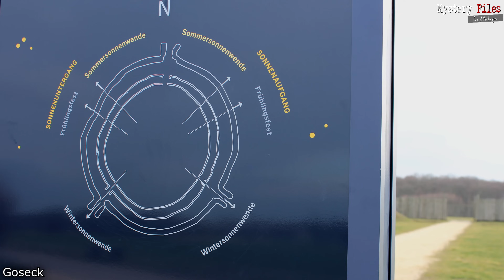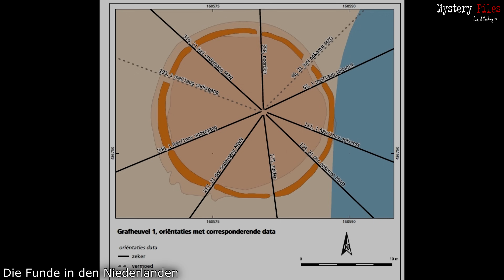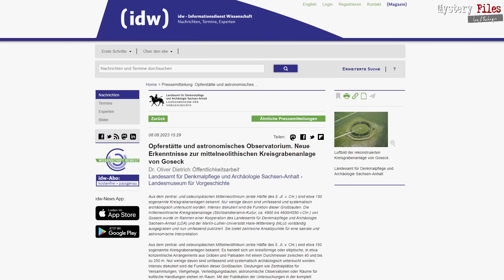Wer verbrannte in Goseck Menschen-Teile?! Neue Rätsel um das "Sonnenobservatorium der Steinzeit"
Die Kreisgrabenanlage von Goseck in Deutschland gilt aufgrund ihres Alters von fast 7000 Jahren als ein Glücksfall für die Archäologie. Und da diese nach der Entdeckung mehr oder weniger originalgetreu als Rekonstruktion mit ihren Palisaden und Ringen wieder aufgebaut wurde, ist sie weithin bekannt. Und doch wissen die Archäologen längst noch nicht alles über die Anlage der Steinzeit, wie jetzt erneut neue Forschungsergebnisse belegen.

Was die Menschen vor bald 7000 Jahren dazu bewog, dieses Bauwerk von etwa 71 Metern Durchmesser zu errichten, ist bis heute ein Rätsel der Archäologie. Nicht viel anders wie bei anderen Kreisgrabenanlagen, Steinkreisen oder ähnlichen Bauten der Steinzeit, die sich nicht nur in Europa befinden.
Fraglos dienten solche runden Strukturen auch astronomischen Beobachtungen, wie entsprechende Ausrichtungen belegen. Beispielsweise auf Sonnenwenden. So auch bei Goseck, weshalb die Anlage auch als "ältestes Sonnenobservatorium der Welt" bezeichnet wurde.

Jetzt legte Dr. Norma Henkel vom Landesamt für Denkmalpflege und Archäologie Sachsen-Anhalt neue Forschungsergebnisse zu der archaischen Anlage vor, die die Forscher vor neue Rätsel stellen. Denn offensichtlich wurden hier neben Rindern auch Menschen geopfert. Doch anders als erwartet nur Körperteile von Personen. Und zwar von den Extremitäten.
Waren es Menschenopfer - oder nur Bestattungen? Warum aber nur gewisse Körperteile der Extremitäten? Wo ist der Rest dieser Menschen?

Ein überaus kurioser wie bizarrere Fund, wie Ihr in diesem Mystery Files-Video erfahrt!

Bleibt neugierig ...
►per klassischer Banküberweisung unterstützen:
Fischinger
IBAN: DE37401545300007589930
BIC: WELADE3WXXX
Verwendung: „Spende Fischinger-Online“